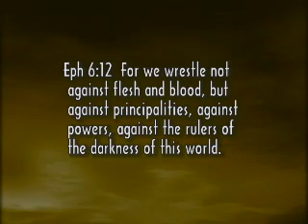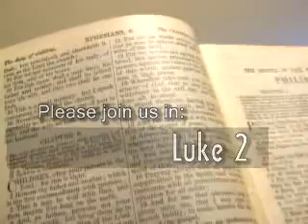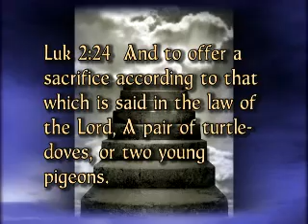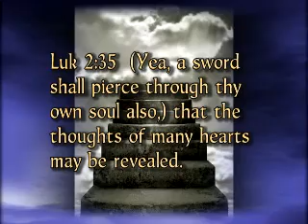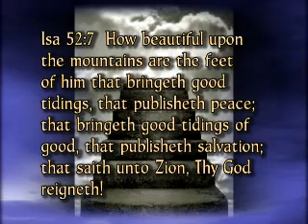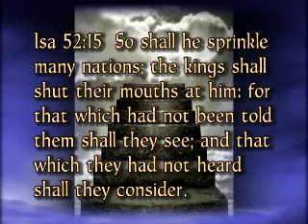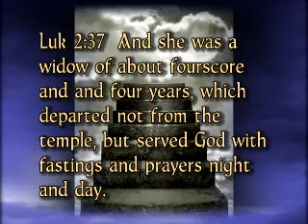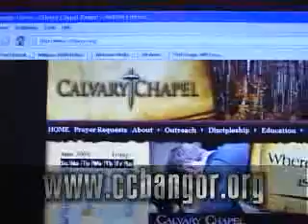Godsword Season Episode 66 - Ken Graves